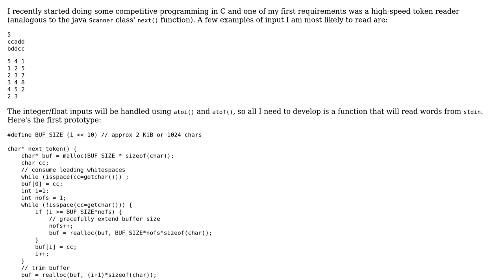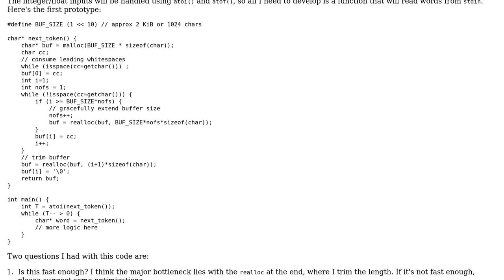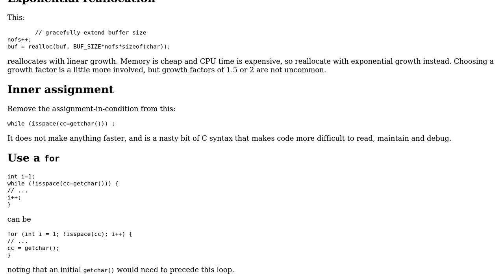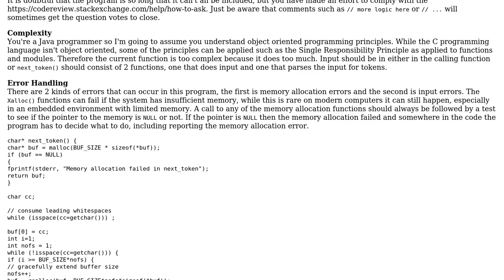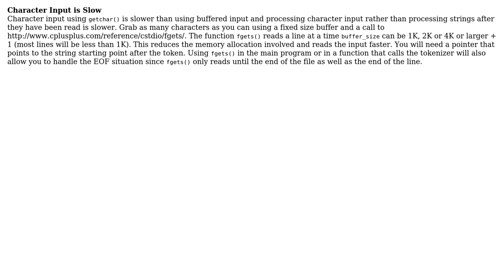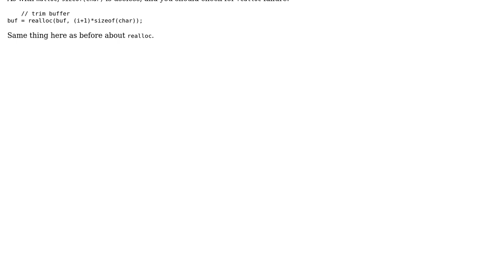C: function to read a token from stdin (3 Solutions!!)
C: function to read a token from stdin

With thanks & praise to God, and with thanks to the many people who have made this project possible! | Content (except music & images) licensed under CC BY-SA | Music | Images & others | With thanks to user Reinderien user pacmaninbw user jamesdlin user Aniruddha Deb and the Stack Exchange Network Trademarks are property of their respective owners. You are responsible for your own actions.